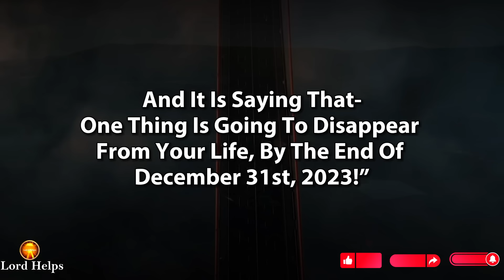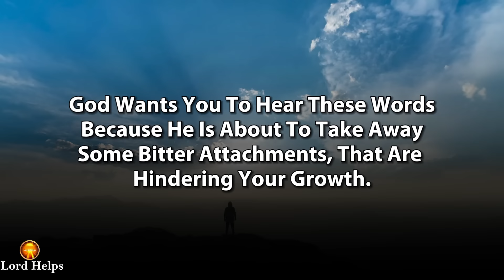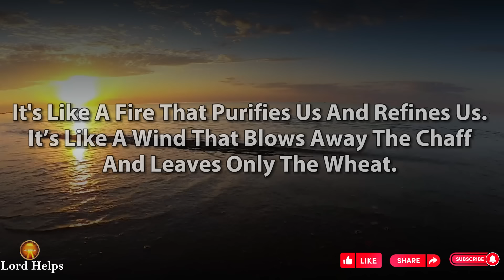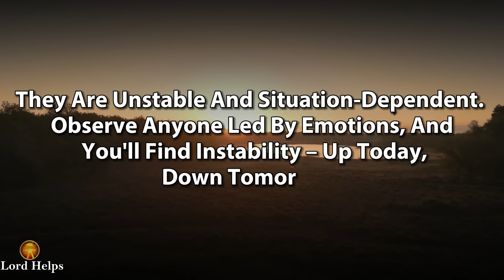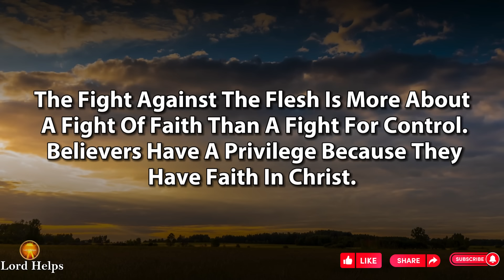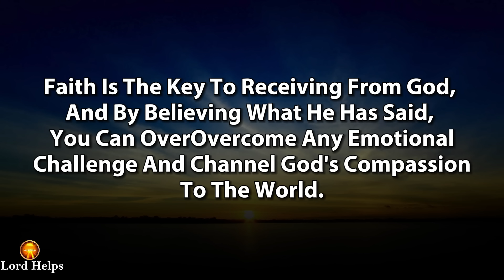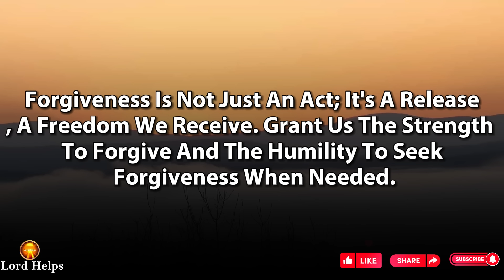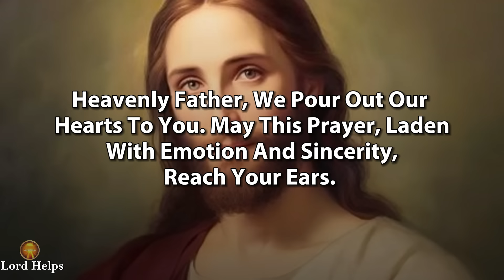🔥God Told Me To Share This URGENT Update With You! God's Message Today Prophetic Lord Helps Ep~1334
Brief Introduction Of This Video 👇👇

"Many Times, You Feel Like You Are Not Fitting In Some Rooms, Some Relationships, Or Certain Environments, But This Time, God Is Sending You The Most Awaited And Accurate Sign You Were Looking For,

And It Is Saying That- “One Thing Is Going To Disappear From Your Life, By The End Of December 31st, 2023!”
Now, To All Those Who Are Still Listening, These Prophetic Words Are Being Spoken Over Your Life.
“Our Father In Heaven, May Your Name Be Revered, May Your Kingdom Come, And Your Will Be Done On Earth As It Is In Heaven. Provide Us With Our Daily Sustenance And Forgive Our Debts As We Forgive Those Indebted To Us. Please Guide Us Away From Temptation And Protect Us From Evil. Amen.
Remember, God Doesn’t Just Cleanse Us Of Our Past Mistakes. He Also Equips Us With The Wisdom And Strength To Make Better Choices In The Future. He Doesn’t Just Erase Our Past, He Also Writes A Better Future For Us.
But Do Remember, In The Year 2024, God Is Commanding You To Walk By Faith And Not By Emotions!
In 2 Corinthians 5:7, Paul The Apostle Urges To Live By Faith And Not By Sight,
The Core Of The Christian Life Is Faith, The Foundation Of Our Salvation (Ephesians 2:8)
Now, If You Have Received These Blessing Words Into Your Spirit, I Would Like To Request You To Claim All Your Blessings Immediately Through This Prayer That I Am About To Pray With You!

Credits:
Footage licensing: Canva Pro/ Pixabay
Edits: Lord Helps team
Speaker: Ros (Lord Helps team)

1》 This video is made for Teaching/Motivational purposes.
2》This video has no negative impact on anyone. (Inspired by Joel Osteen)

Team,
Lord Helps